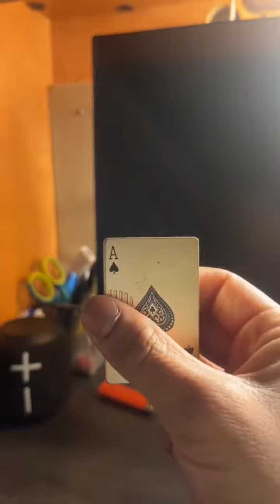Who agrees that it’s Number 1 & 5 🤔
Fire flame lighters